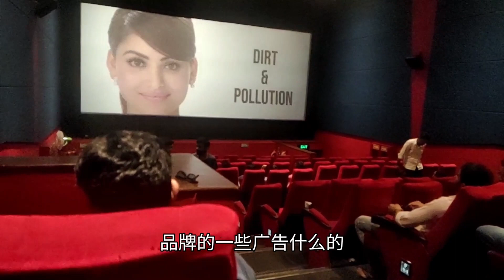實拍印度電影院：看看這環境和設備，廁所是啥樣的？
Real Indian Cinema: look at the environment and equipment. What is the toilet like?
我是在中國四川留學過的印度人
我的中文名字叫長江
I am an Indian who studied in Sichuan, China

My Chinese name is Changjiang

---請關註印度小哥長江